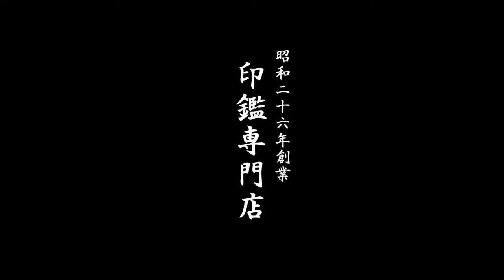鳥取市でマンモスの牙の印鑑をお探しなら、地元の老舗ハンコ屋いろは堂へ!!